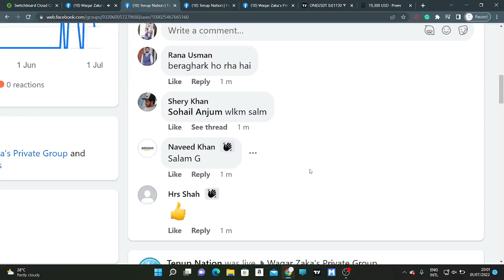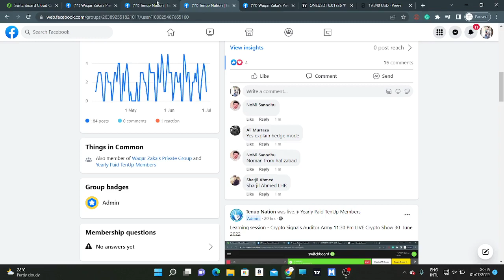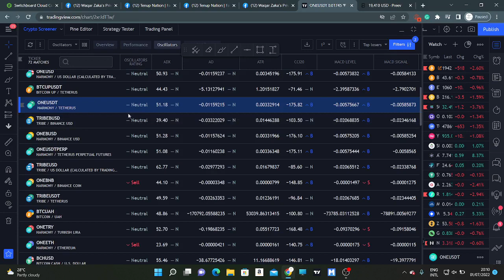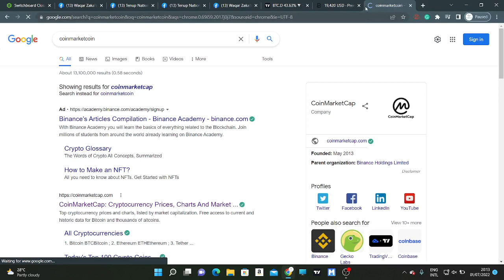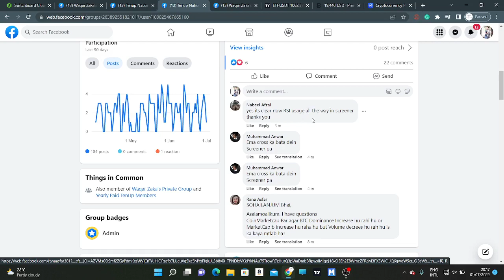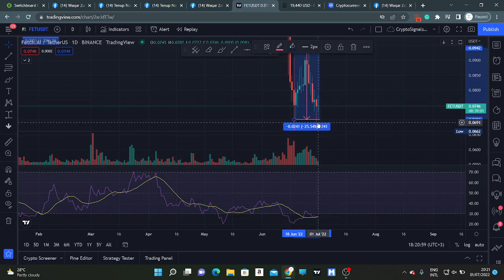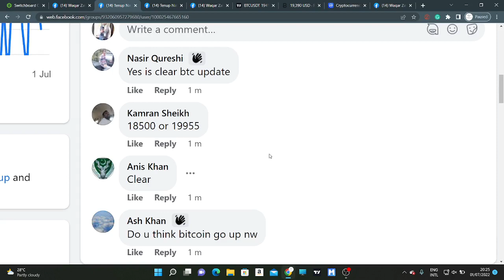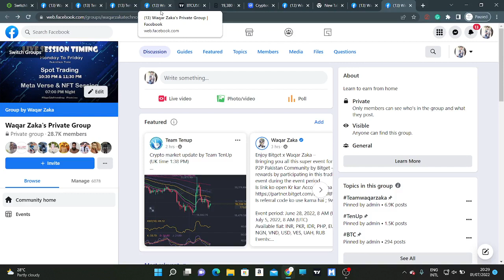Bitcoin Analysis by Waqar Zaka | Crypto Market Analysis | Private Group Video | BTC News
btc news
metamask wallet
trust wallet